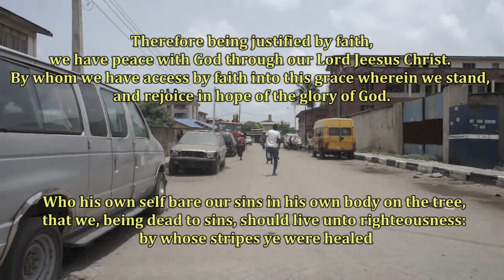Passion Of Christ (Orobo Noni Comedy)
This video is about the agony of Jesus Christ.
It is not just a comedy video but there's a message for everyone.